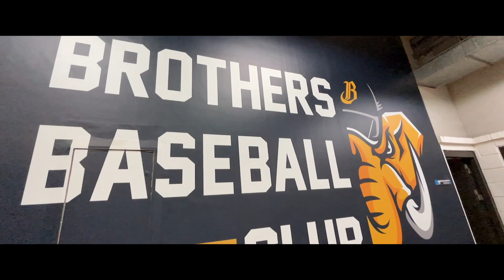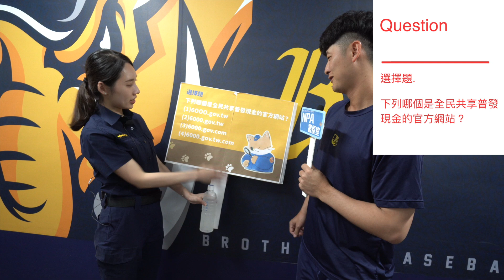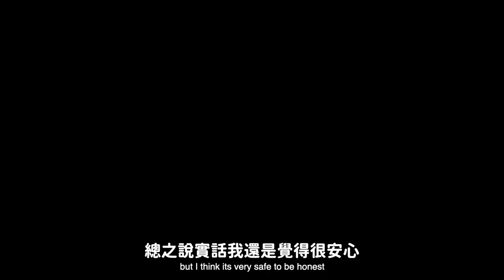你今天被騙了嗎？正妹女警突擊兄弟主場│看看這些身手敏捷的棒球員，防詐戰力高不高│球員慘痛經驗大分享，差點人財兩失？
曾經有一個財富自由的機會擺在我眼前，我沒有珍惜，等到失去了才後悔莫及，如果要給這段過去一個緬懷的日期，我希望是：「愚人節！」

💡預防詐騙心法大公開💡

❌普發現金六不原則
政府不會發簡訊或mail通知領錢登錄，也不會電話要求至ATM或網銀操作轉帳，以及熟記「不點擊、不填輸、不匯款、不轉傳」！

❌投資理財要當心
不明網站、臉書或是私人Line群組招募方式，提供民眾各種「快速獲利」的機會，小心賭金就像變了心的女朋友，回不來啦！

❌假銀行真詐騙
發送大量釣魚簡訊詐騙，傳送內含假銀行登入網站連結的簡訊給民眾，誘使民眾登入仿真度極高的假網銀頁面後，盜取後臺帳密！

❌下載貼圖要當心
假貼圖詐騙會要求民眾加入詐騙的Line帳號後，詐騙集團也透過變更頭像和名稱的方式，偽裝成熟人，對民眾進行第二次詐騙！

這一次我們特地前進中信兄弟棒球隊⚾️，看看這些身手敏捷的棒球員，防詐戰力高不高？
超有趣的史詩級街訪，現正熱映中

👑百萬金獎名導👑
繼《那些年，我們一起信的詐騙》、《受害者聯盟：歸零之戰》、《玩Me關頭》、《當男人上當時》之後，再一全新史詩鉅作，改編自真人真事，一幕幕發人省思的記憶，一段段熱淚盈眶的冒險

🔥千萬演員卡司🔥
攜手抗荷英雄吳哲源、中華隊長王威晨、小可愛江坤宇及凍齡男神林威助等，眾多中信兄弟球員友情出演

特別感謝
@兄弟fans club